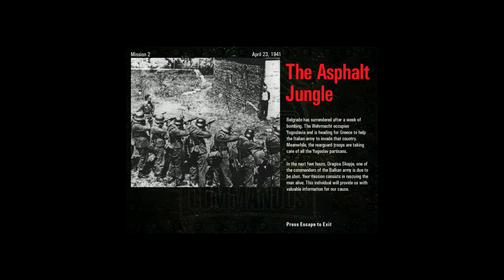Commandos in 2024? Let's Play Beyond the Call of Duty - Mission 2: The Asphalt Jungle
🕹️Let's revive childhood memories with Commandos: Beyond the Call of Duty. Back in the old days, we don't have walkthroughs or tutorials that we follow. I have discovered lots of new strategies and techniques to play this mission. You will also enjoy it. 🪖

📜 Objective:
Rescue the partisan leader Dragisa Skopje before the firing squad executes him. · Team: Green Beret, Driver, Spy

If you have any gameplay questions, don't hesitate to ask.